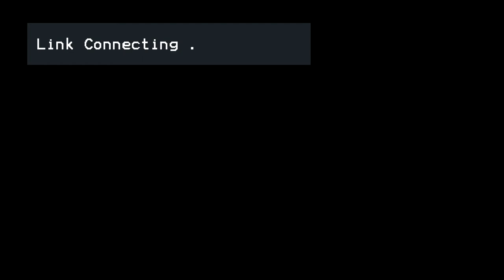18 Girls vs BH, Jan 24, 2020 2nd half